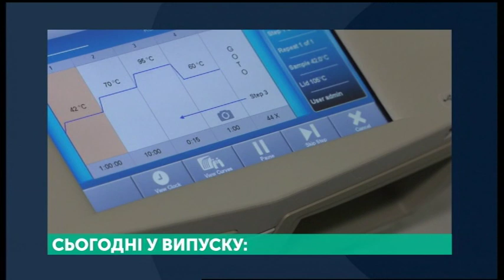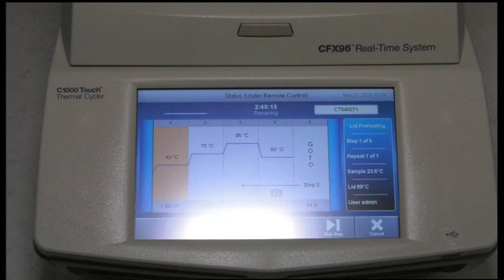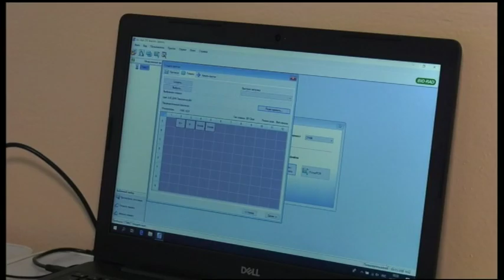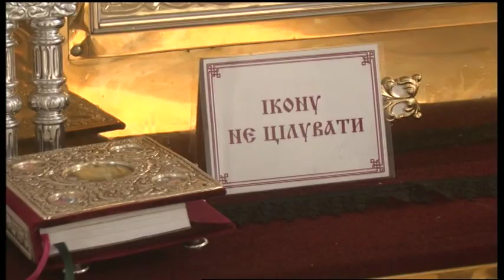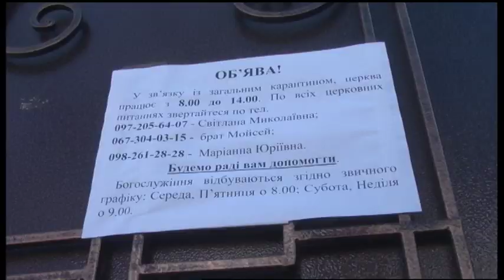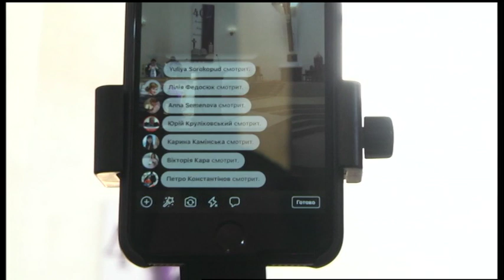23.03.2020. Новини. 20:30